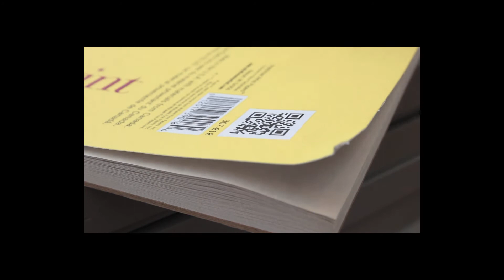Entry #1: Introduction/Learning To Draw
This time around I introduce you to myself and tell you about the first project of my course!